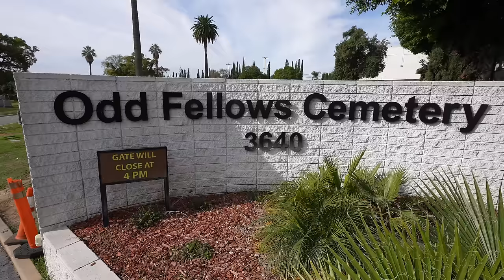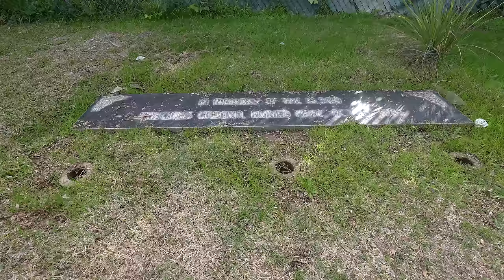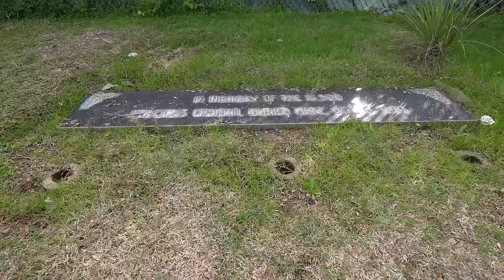The Grave of 16,500 Forgotten Fetuses - Los Angeles Fetus Disposal Scandal 1982 4K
Join us as we take a look back at a darker time in Los Angeles, California...the Los Angeles Fetus Disposal Scandal of 1982.